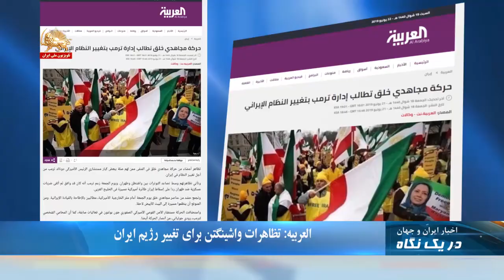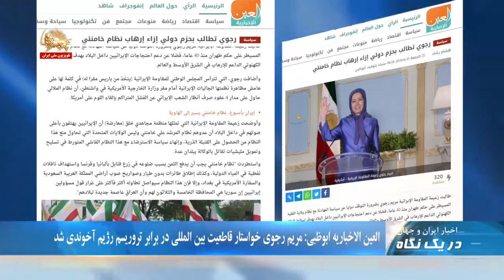العربیه: تظاهرات واشینگتن برای تغییر رژیم ایران - در یک نگاه